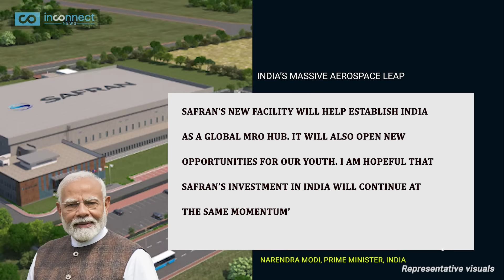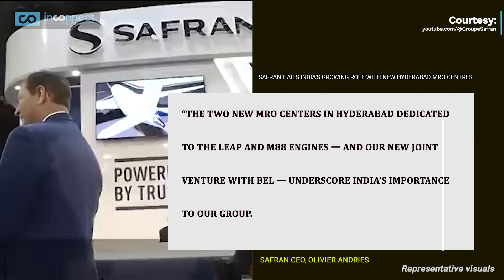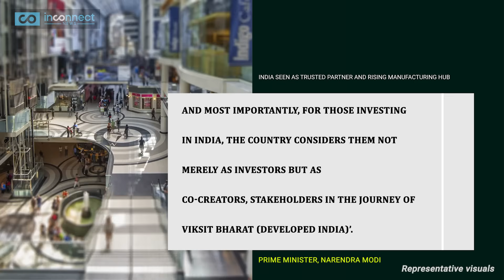From LEAP to AMCA The Engine Upgrade That Could Change Asia’s Air Power | Indian Defence News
Massive boost for India’s airpower! But will this also have an impact in Indian defence manufacturing in the long run? France’s Safran has opened its biggest MRO facility outside France in Hyderabad — and PM Modi calls it a “game changer”. But here’s the real twist: Safran is now ready for full tech transfer to co-develop the 120kN AMCA Mk2 engine for the Indian Air Force stealth fighter jet. Will this partnership help India finally builds its own 5th-gen fighter jet engine? Watch this Inconnect News defence update for more details!

India has marked one of its biggest aerospace milestones yet — a moment that is already making waves across World News and Defence News. In a major breakthrough French aerospace giant Safran has inaugurated its largest MRO facility outside France in Hyderabad. Prime Minister Modi called this expansion by Safran India a transformative leap for India’s aviation ecosystem and a crucial addition to today’s top news and latest news developments.

The new facility strengthens India’s push to become a global MRO hub and directly supports the future of the AMCA engine, which remains central to India’s fifth-generation fighter ambitions. What has intensified national curiosity is the growing possibility of a landmark AMCA engine deal, with safran AMCA engine collaboration emerging as the most significant AMCA engine news in years. Safran has confirmed its readiness for full technology transfer — a rare offer — to co-develop the next-generation power plant meant for the AMCA fighter jet and the future AMCA jet, both critical to long-term modernisation of the Indian Air Force.

This development also boosts India’s indigenous defence ecosystem, complementing platforms like the Tejas Fighter Jet and accelerating programmes involving HAL. The announcement has far-reaching geopolitical implications, especially in the context of India Vs Pakistan tensions and any potential India Pakistan War scenario — themes that frequently dominate India Pakistan News cycles.

Economically, the move aligns with Make In India initiatives and ongoing discussions around India Tariffs, reinforcing India’s growing relevance in global aerospace manufacturing. This story also carries strong relevance for UPSC aspirants tracking strategic and industrial developments shaping the nation. With India already progressing on the AMCA programme, including the development of prototypes, the Safran partnership could redefine India’s aerospace future. The world now asks: Will this be the breakthrough that finally secures India’s long-awaited AMCA engine?

Is India entering a new era of aerospace dominance?
Can India now lead the future of fighter jet technology?
Is this India’s moment to become a global aviation hub?
How will this breakthrough impact India’s defence future?
Is India finally ready to build its own next-gen engines?